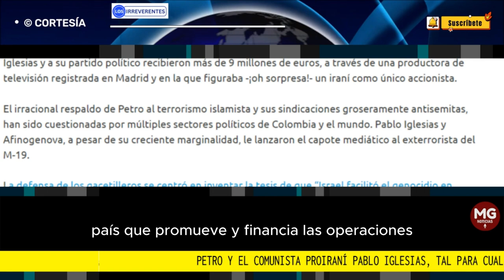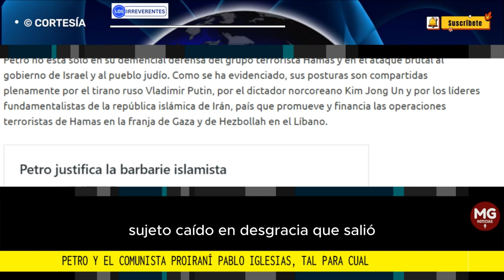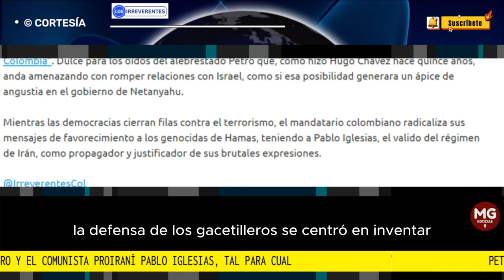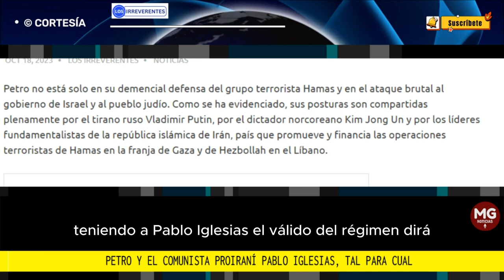LOS ALIADOS DE PETRO ⛔ Editorial Los Irreverentes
Petro puso en suspenso las relaciones que Colombia ha sostenido con Israel desde 1957, vinculo que ha sido fructífero y que, hasta ahora, no había experimentado fricciones de ninguna naturaleza.